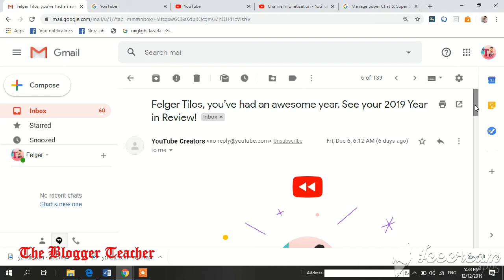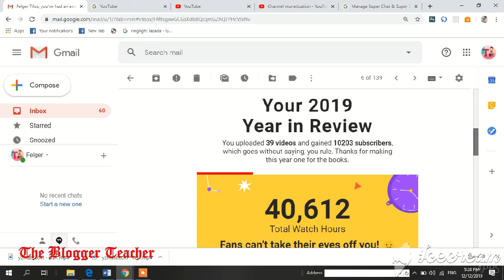1. 2 million views in 2019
Small YouTuber inspiration
Let's continue the journey that we have